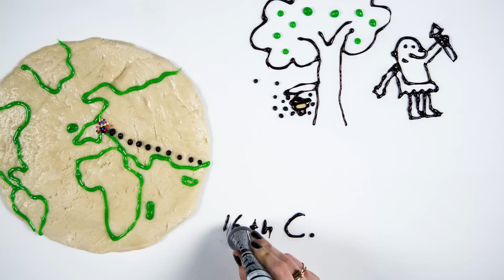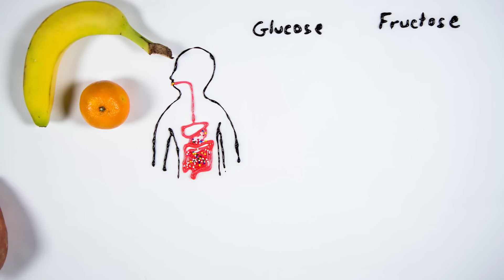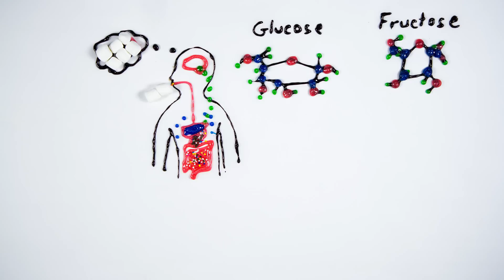Why Do We Love Sugar?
Producer: Ella Colley

More BrainCraft!

REFERENCES

Steiner, J.E. Facial Expressions of the Neonate Infant Indication the Hedonics of Food Related Chemical Stimuli in Weiffenbach, J. M. (Ed.). (1977). Taste and development: The genesis of sweet preference. US Department of Health, Education, and Welfare, Public Health Service, National Institutes of Health.

Avena, N. M., Gold, J. A., Kroll, C., & Gold, M. S. (2012). Further developments in the neurobiology of food and addiction: update on the state of the science.Nutrition, 28(4), 341-343.

Lustig, R. H., Schmidt, L. A., & Brindis, C. D. (2012). Public health: The toxic truth about sugar. Nature, 482(7383), 27-29.

A history of sugar – the food nobody needs, but everyone craves

Bello, N. T., Lucas, L. R., & Hajnal, A. (2002). Repeated sucrose access influences dopamine D2 receptor density in the striatum. Neuroreport, 13(12), 1575.

Preedy, V. R., Watson, R. R., & Martin, C. R. (2011). Handbook of behavior, food and nutrition. Springer Science & Business Media.

Also this is SO INTERESTING: Bes-Rastrollo, M., Schulze, M. B., Ruiz-Canela, M., & Martinez-Gonzalez, M. A. (2013). Financial conflicts of interest and reporting bias regarding the association between sugar-sweetened beverages and weight gain: a systematic review of systematic reviews.